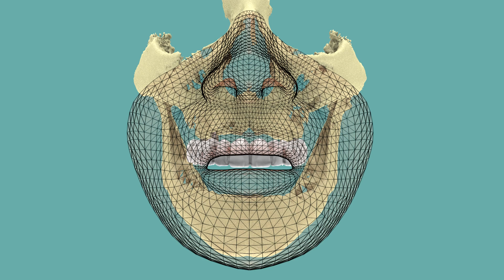Visualización simple de implantes dentales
Render simple de Qx Guiada Digital.